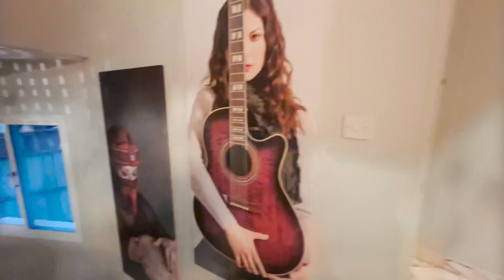انت الحظ من السعودية 🇸🇦 ونفذ الوعد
ياسر من شباب السعودية المحترمين وعدته ان ب اذن الله لو جيت نغنيها سوا وراجل فنان وقلبه أبيض